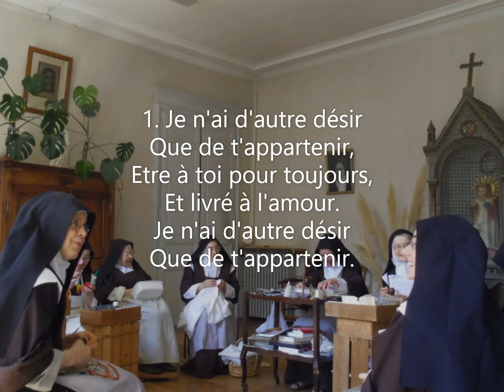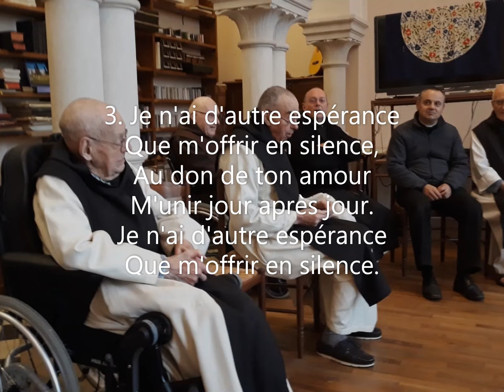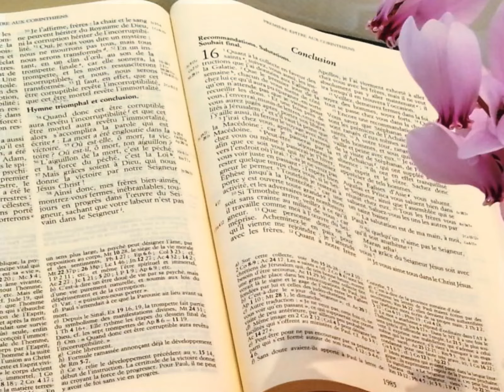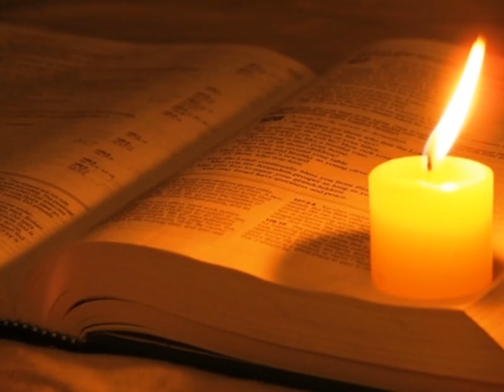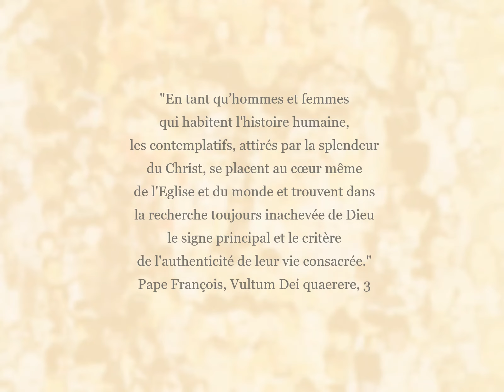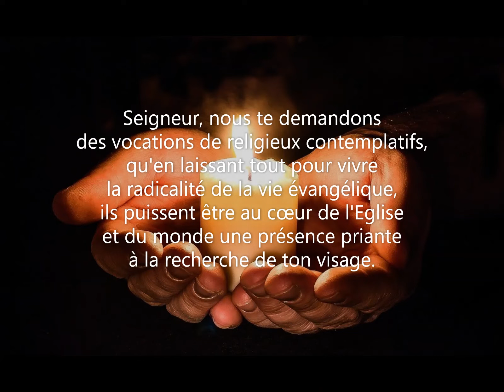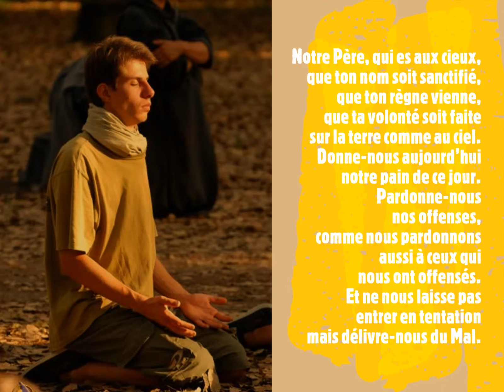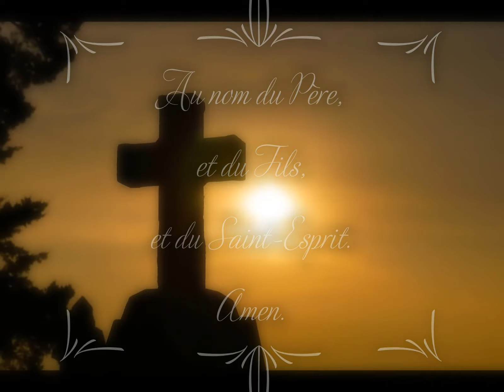Neuvaine pour les vocations - Jour 8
Copyright chants et musiques : Editions a.m.e. (Chemin Neuf), Editions de l'Emmanuel, Editions Bayard, Editions ADF